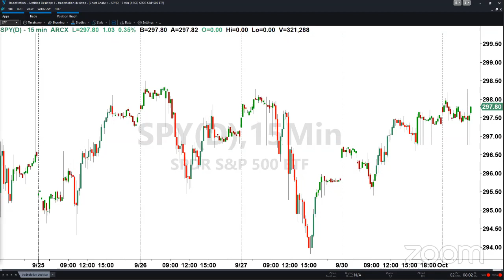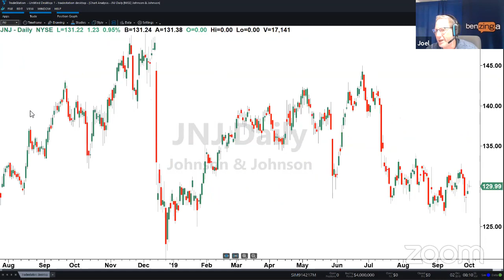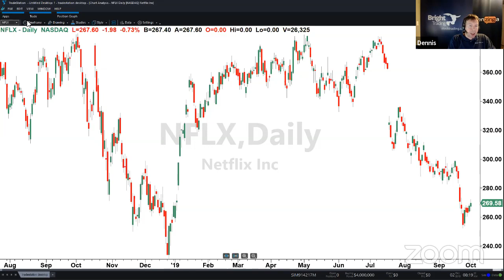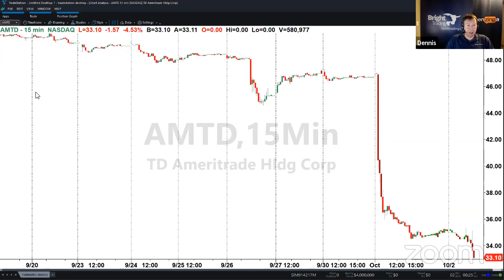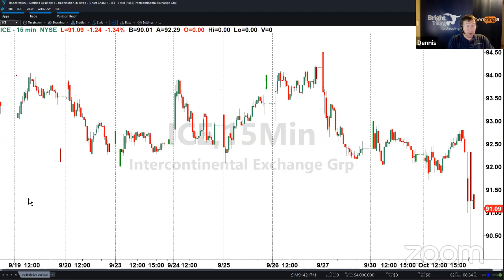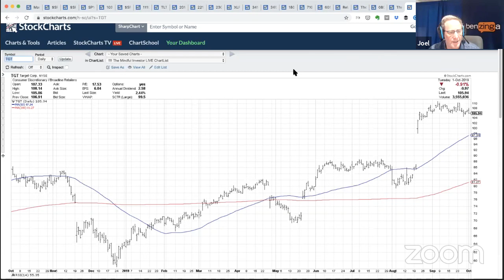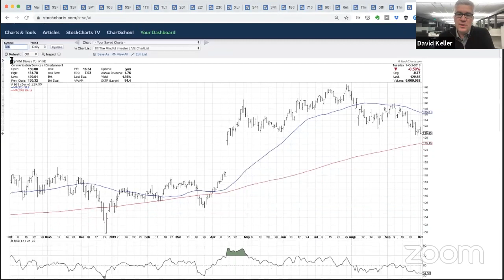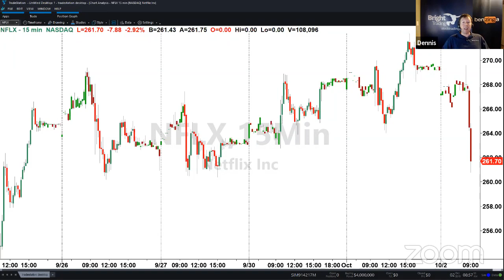PreMarket Prep for October 2: The pain of being too early on a trade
- The follow through in the brokerage stocks from Tuesday
- The whipsaw action in SFIX after earnings
- TSG merging with the owners of FanDuel

Featured Guests:

David Keller, Chief Market Strategist at StockCharts.com